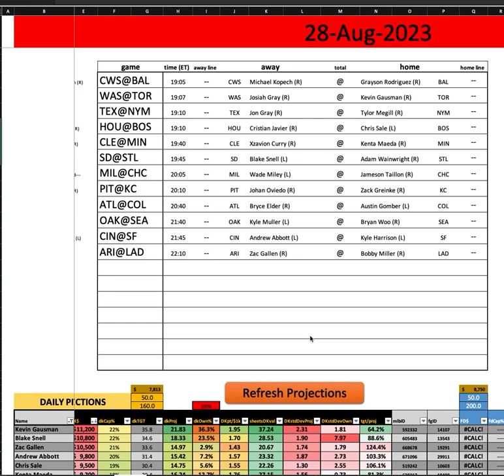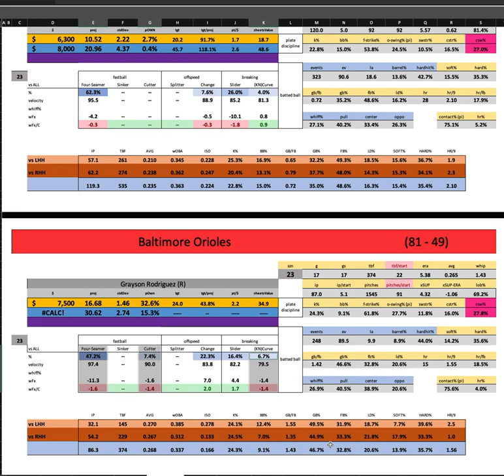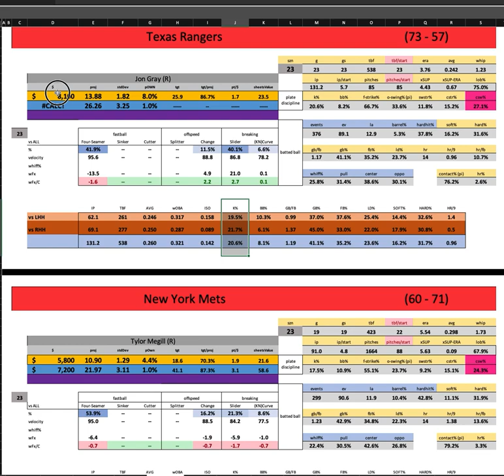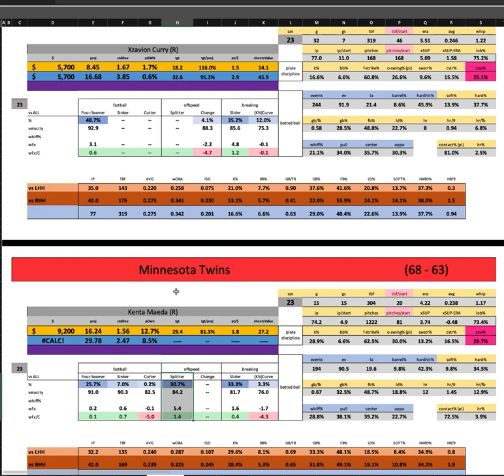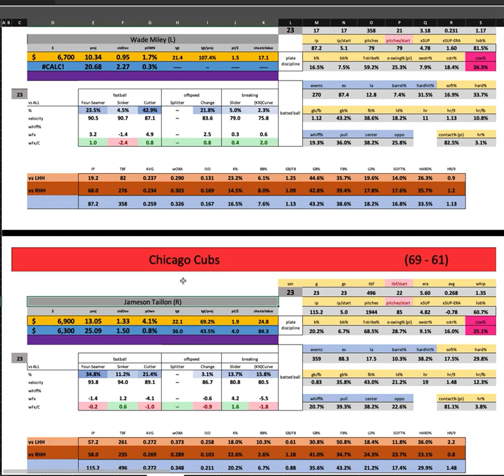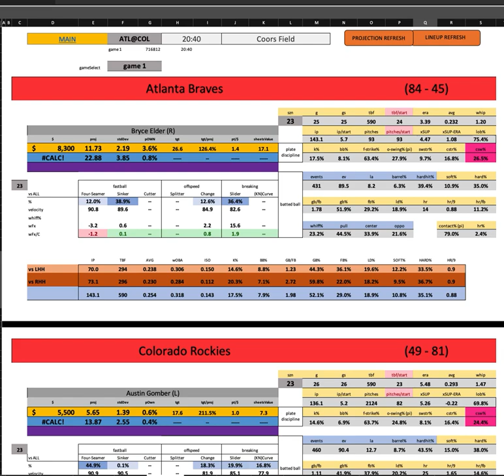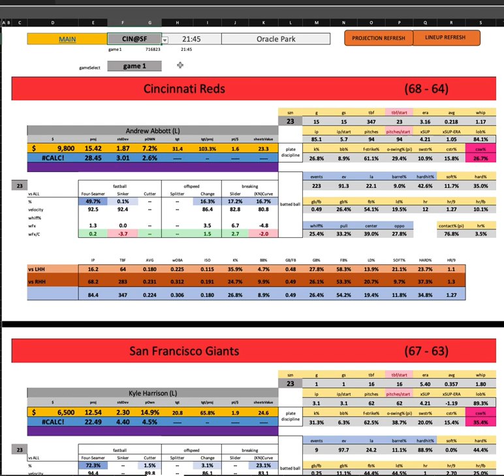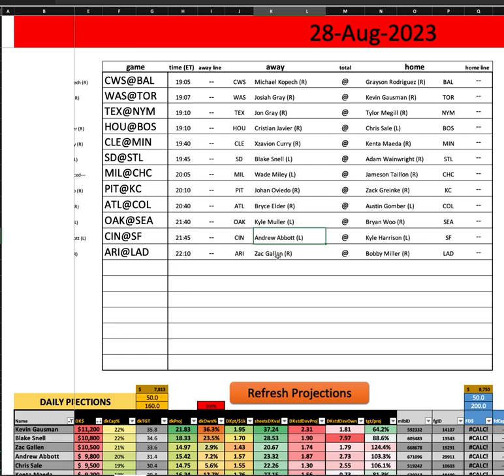MLB - First Look w/ Goldy - Monday MAIN